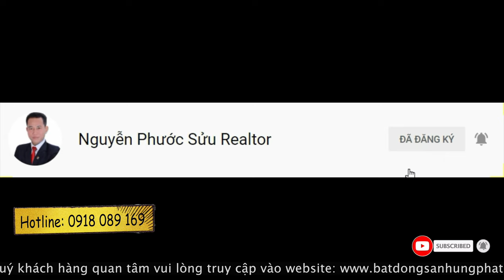Bán Nhà Khu Dân Cư Tân Quy Đông Quận 7 6x15m giá 15,9 tỷ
Bán Nhà Khu Dân Cư Tân Quy Đông Quận 7 6x15m giá 15,9 tỷ | Phước Sửu

✔ Xem thêm nhiều dự án đầu tư nổi bật tại đây :
Trân trọng!